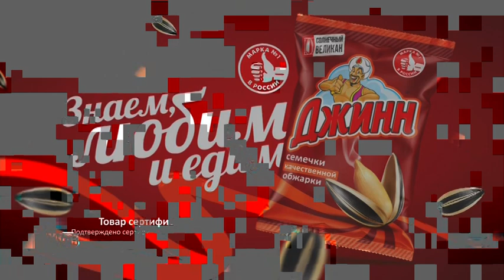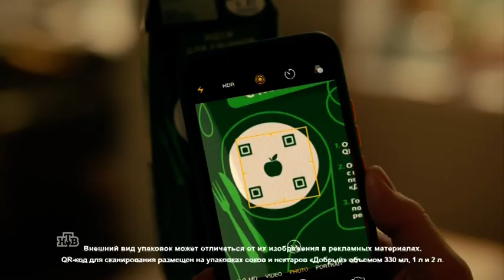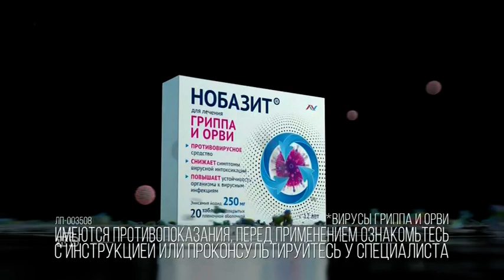04 НТВ 03272022 2053 РЕКЛАМА + АНОНС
АРХИВ